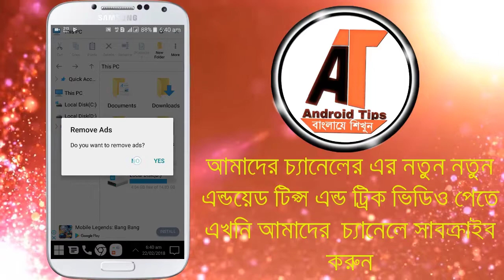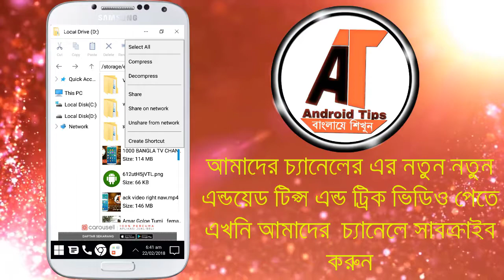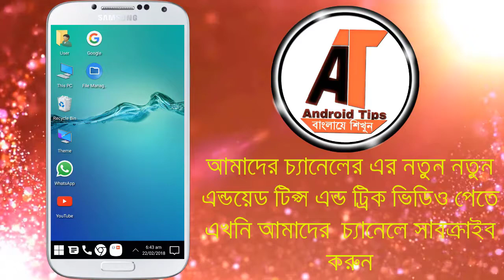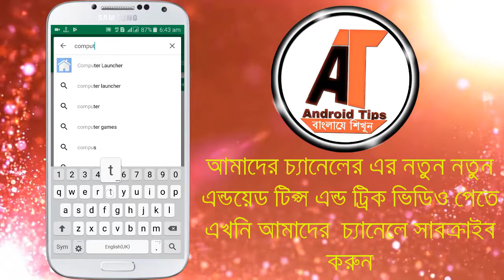আপনার মোবাইল কে বানিয়ে ফেলুন কম্পিউটার ছোট একটি লাঞ্চার দিয়ে Run Windows 10n Any Android Phone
‌যেকোনো প্রয়জনে আমাদের সাথে যোগাযোগ করুন ।